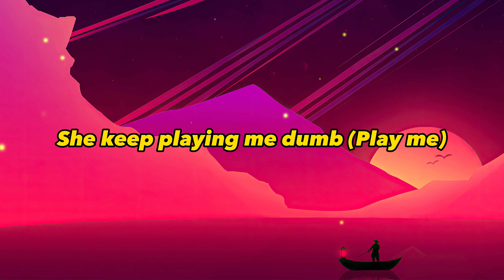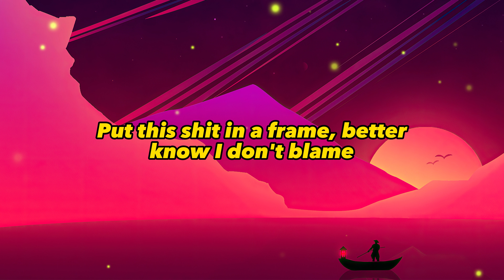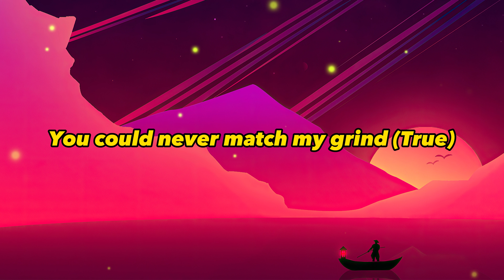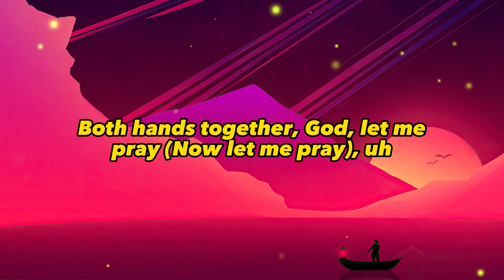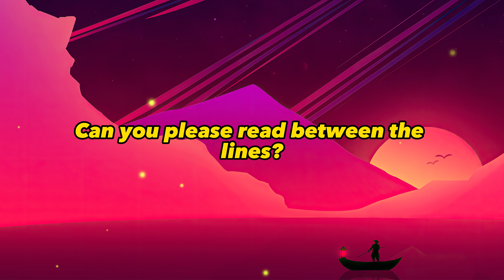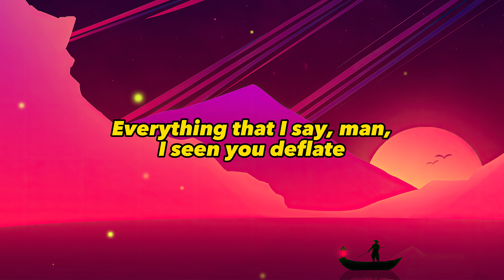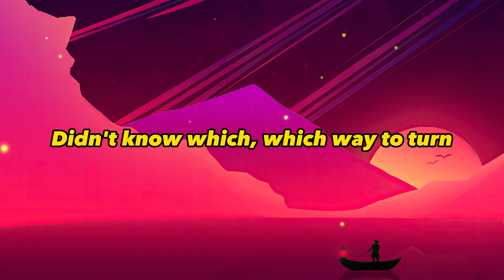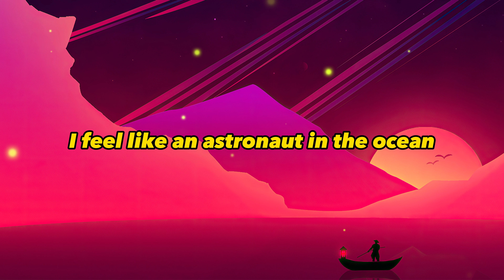Masked Wolf - Astronaut In The Ocean (Lyrics)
🎶 Track name: Masked Wolf - Astronaut In The Ocean

✍️ Song Lyrics:
[Intro]
Astronaut

[Verse 1]
Let me give you the picture like stencil
Fallin' out in a drought
No flow, rain wasn't pourin' down (Pourin' down)

[Bridge]
Let's just get this straight for a second, I'ma work (Yuh)
Even if I don't get paid for progression, I'ma get it (Uh, get it)
Everything that I do is electric (Ayy)
I'ma keep it in a motion, keep it movin' like kinetic, ayy (Yeah, yeah, yeah, yeah, yeah)

[Verse 2]
Have you walkin' on a plank, li-li-li-li-like
Both hands together, God, let me pray (Now let me pray), uh
I've been goin' right, right around, call that relay (Masked Wolf)
Swimmin' in the pool, Kendrick Lamar, uh (Ayy)
My rhyme's inclined to break your spine (Spine)
They say that I'm so fine (Fine)